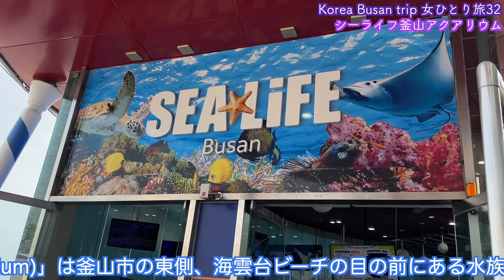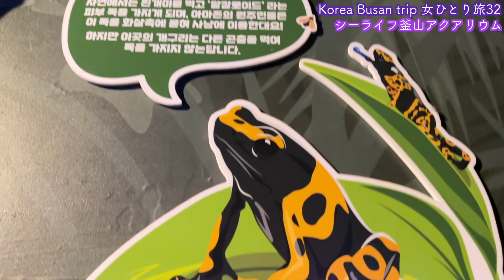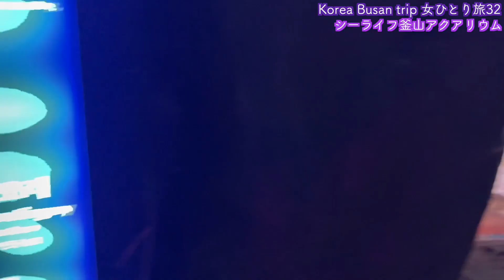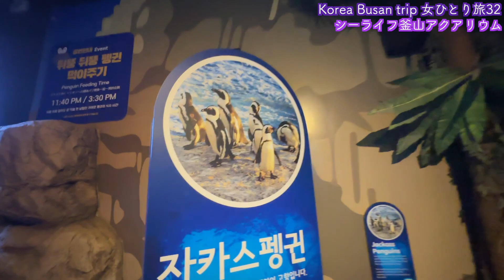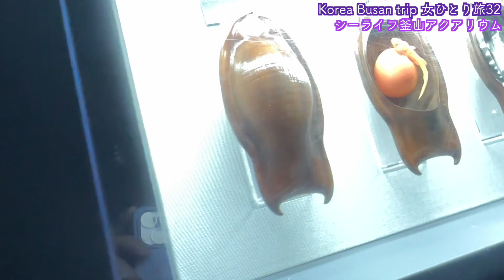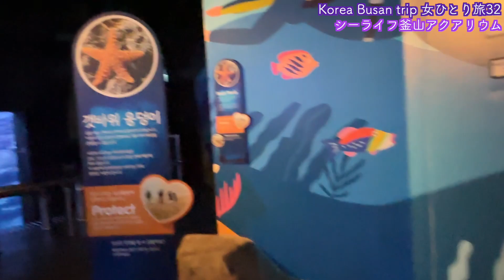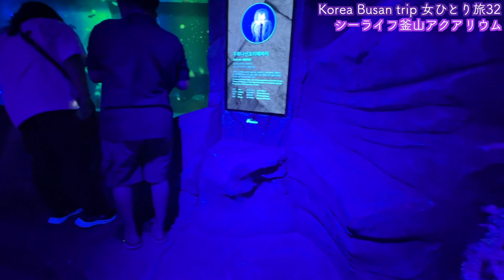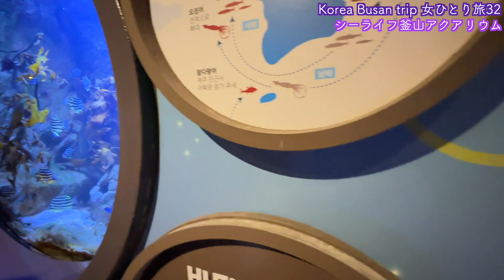【韓国旅行 釜山】広安里 シーライフ釜山アクアリウム 女ひとり旅32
【韓国旅行 釜山】シーライフ釜山アクアリウム　女ひとり旅32

シーライフ釜山アクアリウム 씨라이프 부산아쿠아리움
は最新デジタル展示で深海も探検できる海辺前の巨大水族館です
「シーライフ釜山アクアリウム(SEA LIFE Busan Aquarium)」は釜山市の東側、海雲台ビーチの目の前にある水族館です。入口は海の中に入っていくような感じで、熱帯雨林や愛嬌たっぷりのペンギン、カワウソなどのコーナーがあり、小さな魚に触ることのできるタッチプールも人気です。
海岸通りに有る水族館の水槽の中で行われる人魚姫のショータイムとても素敵です
時間帯でサメ、カワウソ、ペンギンのショーも楽しめます
シーライフ釜山アクアリウムは　メルボルンや上海で水族館を運営しているオセアニスグループにより作られたもので、4,000坪の施設に99個の水槽と3,500トンのメイン水槽、80メートルの海底トンネルがあり、テーマ別に展示された250余種、10,000匹の海の生物を見学できます。

🌟以前の韓国旅行動画のまとめはこちらからもみられます

♡福岡県在住のYouTubeチャンネル Sunshine  Channelサンシャインチャンネルです

[Korea Travel Busan] SEA LIFE Busan Aquarium Female Solo Travel 32

SEA LIFE Busan Aquarium 씨라이프 부산아쿠아리움
is a huge aquarium in front of the beach where you can explore the deep sea with the latest digital exhibits.
"SEA LIFE Busan Aquarium" is an aquarium located in front of Haeundae Beach on the east side of Busan City. The entrance feels like you're walking into the ocean, and there's a tropical rainforest, charming penguins, otters, and a touch pool where you can touch small fish.
The little mermaid show that takes place in the water tanks of the aquarium on Kaigan-dori is wonderful.
You can also enjoy shark, otter, and penguin shows at certain times.
SEA LIFE Busan Aquarium was created by the Oceanis Group, which operates aquariums in Melbourne and Shanghai, and has 99 tanks, a 3,500-ton main tank, and an 80-meter undersea tunnel in a 4,000-pyong facility. You can see more than 250 species and 10,000 sea creatures displayed separately.

【한국 여행 부산】 바다 생활 부산 수족관 여자 혼자 여행 32

바다 생활 부산 수족관 씨 생활 부산 아쿠아리움
는 최신 디지털 전시로 심해도 탐험할 수 있는 해변 앞의 거대 수족관입니다
'씨라이프 부산 수족관(SEA LIFE Busan Aquarium)'은 부산시 동쪽 해운대 해변 앞에 있는 수족관입니다. 입구는 바다 속에 들어가는 듯한 느낌으로, 열대 우림과 애교가 듬뿍 펭귄, 수달 등의 코너가 있으며, 작은 물고기를 만질 수있는 터치 풀도 인기입니다.
해안 거리에 있는 수족관의 수조 안에서 행해지는 인어 공주의 쇼 타임 매우 멋집니다
시간대에 상어, 수달, 펭귄 쇼도 즐길 수 있습니다.
바다 생활 부산 수족관은 멜버른과 상하이에서 수족관을 운영하는 오세아니스 그룹에 의해 만들어진 것으로, 4,000평의 시설에 99개의 수조와 3,500톤의 메인 수조, 80미터의 해저 터널이 있어, 테마 별도로 전시된 250여종, 10,000마리의 바다 생물을 견학할 수 있습니다.

[เที่ยวเกาหลีปูซาน] SEA LIFE Busan Aquarium เที่ยวคนเดียวหญิง 32

พิพิธภัณฑ์สัตว์น้ำซีไลฟ์ปูซาน 씨라이프 부산아쿠아리움
เป็นอควาเรียมขนาดใหญ่หน้าชายหาดที่คุณสามารถสำรวจใต้ทะเลลึกพร้อมนิทรรศการดิจิทัลล่าสุด
"พิพิธภัณฑ์สัตว์น้ำซีไลฟ์ปูซาน" เป็นพิพิธภัณฑ์สัตว์น้ำที่ตั้งอยู่หน้าหาดแฮอุนแดทางฝั่งตะวันออกของเมืองปูซาน ทางเข้ารู้สึกเหมือนกำลังเดินเข้าไปในมหาสมุทร มีป่าฝนเขตร้อน นกเพนกวินน่ารัก นาก และบ่อสัมผัสที่คุณสามารถสัมผัสปลาตัวเล็กได้
การแสดงนางเงือกน้อยที่เกิดขึ้นในแท้งก์น้ำของพิพิธภัณฑ์สัตว์น้ำบนไคกังโดรินั้นยอดเยี่ยมมาก
คุณยังสามารถเพลิดเพลินกับการแสดงฉลาม นาก และนกเพนกวินในบางช่วงเวลา
พิพิธภัณฑ์สัตว์น้ำ SEA LIFE Busan สร้างขึ้นโดย Oceanis Group ซึ่งดำเนินธุรกิจพิพิธภัณฑ์สัตว์น้ำในเมลเบิร์นและเซี่ยงไฮ้ มีแท็งก์ 99 ถัง แท็งก์หลักขนาด 3,500 ตัน และอุโมงค์ใต้ทะเลยาว 80 เมตรในอาคารขนาด 4,000 พย็อง คุณสามารถชมได้มากกว่า จัดแสดง 250 สายพันธุ์และสัตว์ทะเล 10,000 ตัวแยกจากกัน